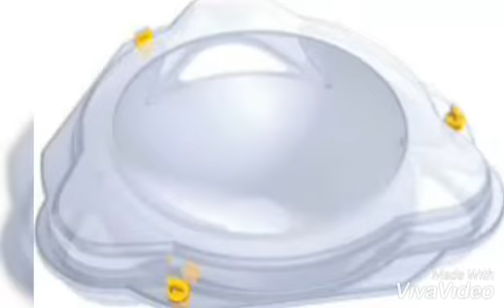مجموعة بلابل ZERO G BEYBLADE من NEW BOY